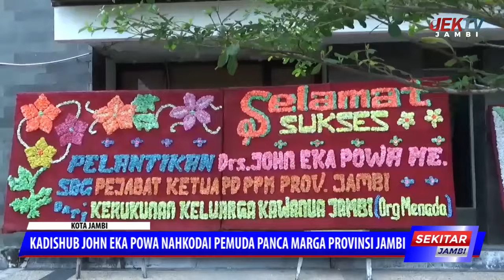KADISHUB JOHN EKA POWA NAHKODAI PEMUDA PANCA MARGA PROVINSI JAMBI